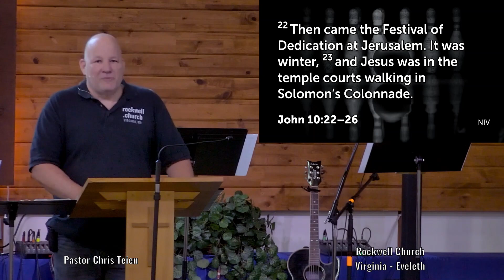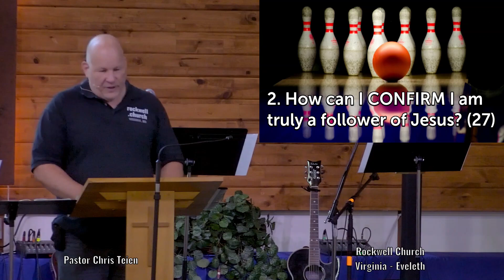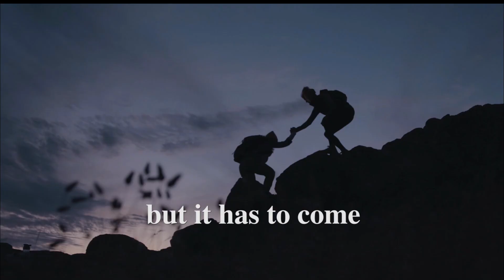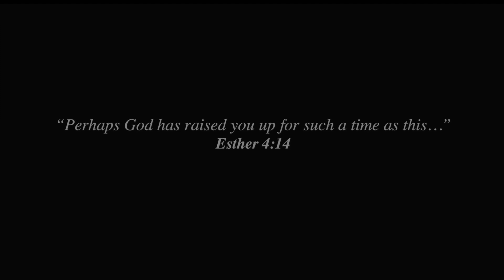Overcoming Doubts with Faith | Chris Teien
In John 10 we read about the people in the Temple pressing Jesus to tell them if he is the Messiah. Jesus replies that he has already told them and then lists the evidence that should help them in their struggle to believe. Currently, there is a trend to “deconstruct faith” that often leads confused people to walk away from their religious beliefs. Like a bowling ball striking down all the bowling pins, solid faith bowls strikes down pins of doubt and disbelief. In this passage, Jesus says that those who are truly His do believe, follow Him, and are eternally secure in Him. Come to Rockwell Church this Sunday to be encouraged to find answers that will enable you to bowl over doubts with faith.

Notes:

Rockwell Church     July 14, 2024     Pastor Chris Teien
Bowling Over Doubts with Faith
John 10:22-42

1. How can I be CONVINCED Jesus is really the Messiah/Savior? (22-26)
2. How can I CONFIRM I am truly a follower of Jesus? (27)
3. How can I feel CONTENT that I am eternally secure in Christ? (28-29)
4. How can I be CERTAIN Jesus is truly God? (30-33)
5. How can I handle CONFUSING Scripture? (34-36)
6. How can I CONSIDER the evidence? (37-41)
7. How can I CONSTRUCT solid faith that bowls over doubts? (42)

Join us 10:15am Sundays at 93 Midway Dr., Virginia. MN 55792.